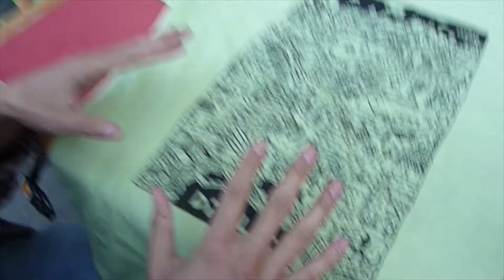what is growing bugs..?